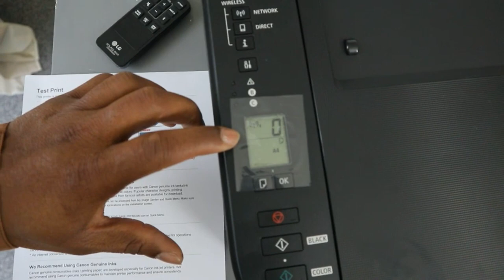Canon Pixma TS3150 Printer How to Reset /Disconnect Wireless Connection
This Video is Canon Pixma TS3150 Printer How to Reset /Disconnect Wireless Connection

Print from anywhere with convenient wireless printing, using the Canon PRINT app, AirPrint and Mopria
With a surface that’s fingerprint and scratch resistant, this printer is practical and easy to maintain
Use high-capacity Canon XL ink cartridges and save up to 30% per page, compared to standard equivalents
Connect to your Smart device, check your settings and troubleshoot with the easy-to-use 3.8cm LCD screen.
Create vivid borderless photos up to 5x7” thanks to dye-based ink cartridges. Borderless Printing:13x18cm, 10x15cm, 13x13cm

Printify Link: I recently started using Printify and couldn't be more excited Here is the link to sign up

Check this out! Check this out!
Check this out! Check this out! the music?
Check this out! the music?

Ink: 604

Thank you for your support! Everything in this video is based on the information I learned from online resources, store visit experience, and the books I have read. You and only you are responsible for any digital marketing decisions you make.